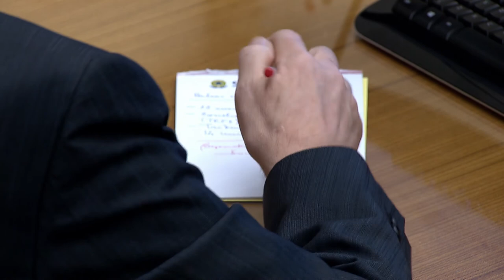Clique STJ - Multa Cominatória (25/10/2018)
Terceira Turma do Superior Tribunal de Justiça deu provimento ao pedido de indenização por danos morais, de uma correntista do Banrisul, em virtude de o banco não ter retirado o nome do cadastro de inadimplentes. Em outra ação, já havia sido fixado o pagamento de multa pelo descumprimento.
REsp 1689074